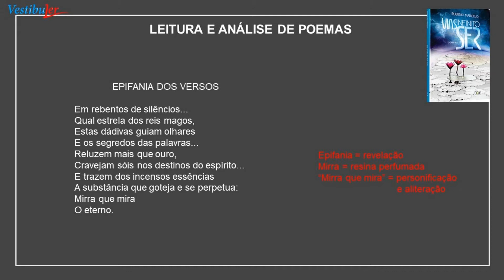VIAS DO INFINITO SER - UFMS - Análise de um poema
Poema comentado do livro Vias do infinito ser, obra de leitura da UFMS.